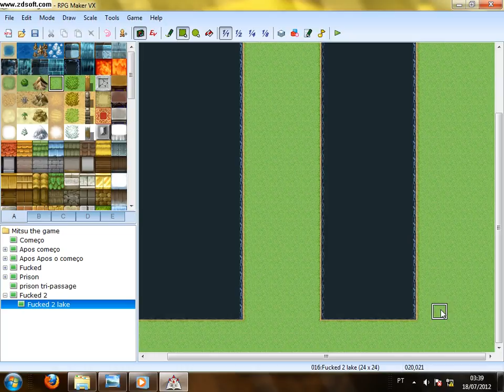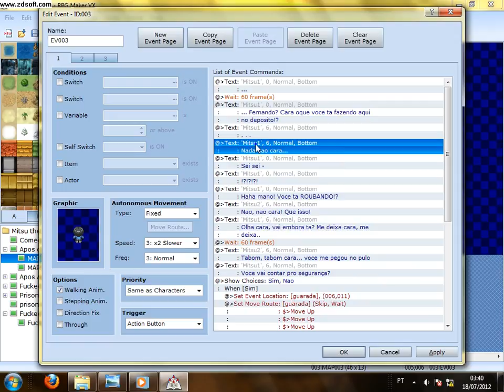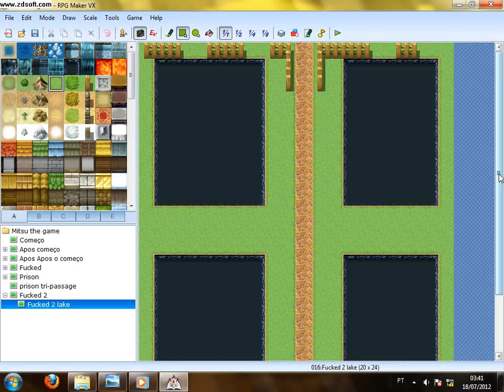Mitsuo the game - Mapping